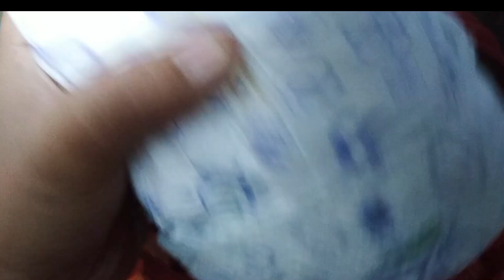ससुराल से नॉएडा /किया है कभी इस तरीके का जुगाड़ /plot/jyoti creations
वीडियो देखने के लिए आपका बहुत-बहुत धन्यवाद! कृपया वीडियो से संबंधित अपने सुझाव और टिप्पणियां भी अवश्य दें

आप मुझसे सोशल मीडिया पर भी जुड़ सकते हैं